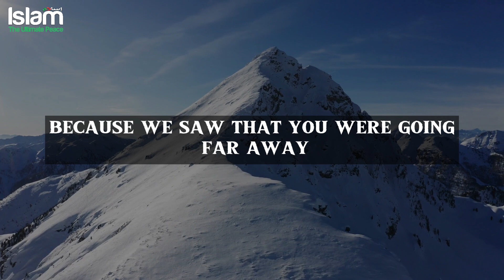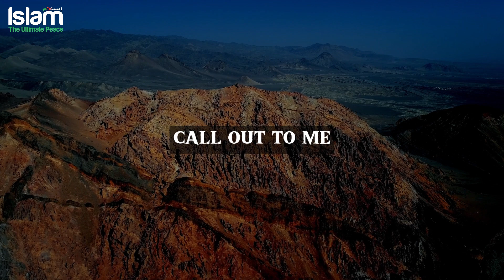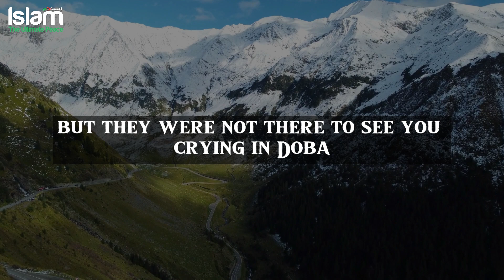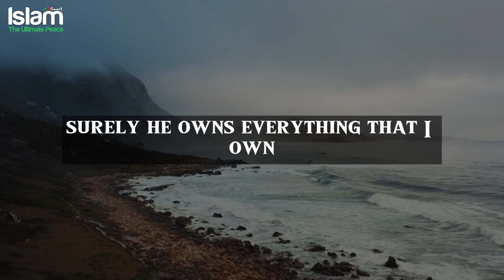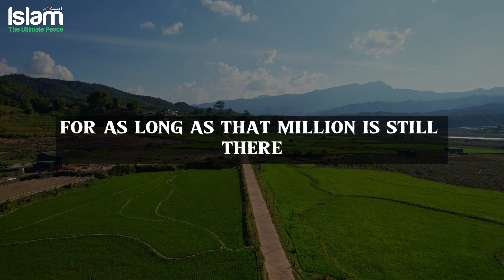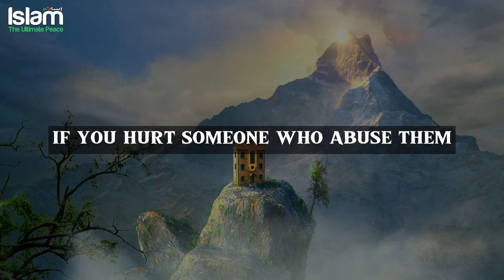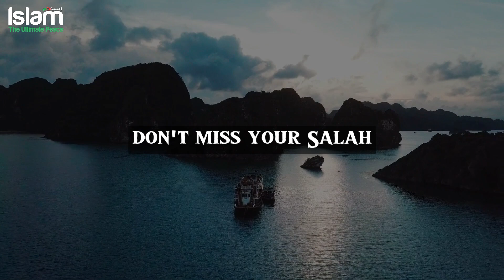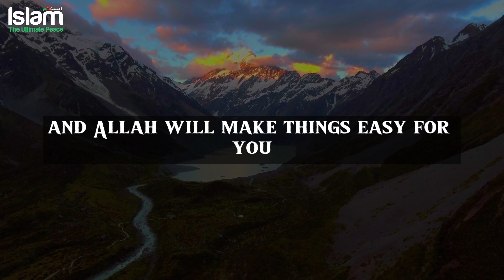WHY ALLAH GIVES CHALLENGES IN YOUR LIFE?